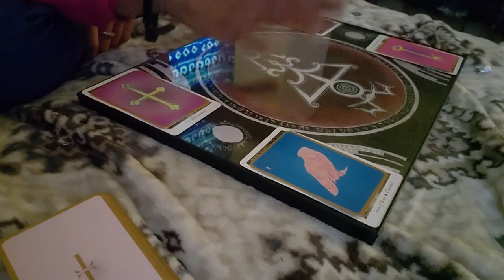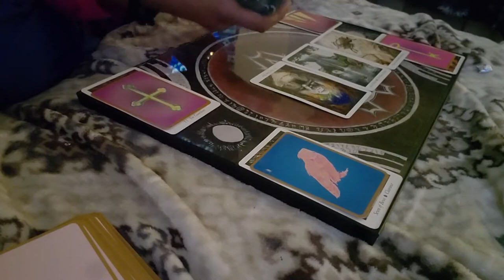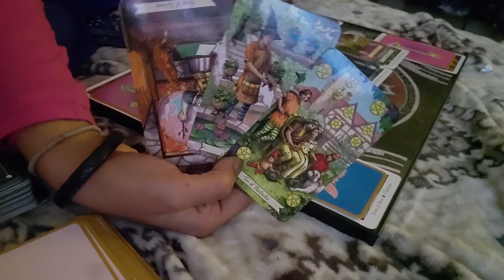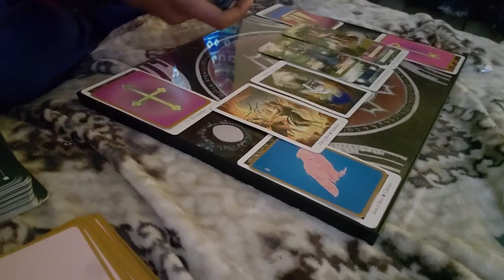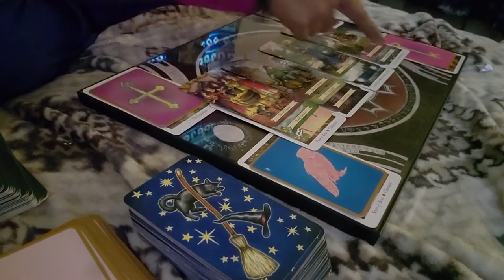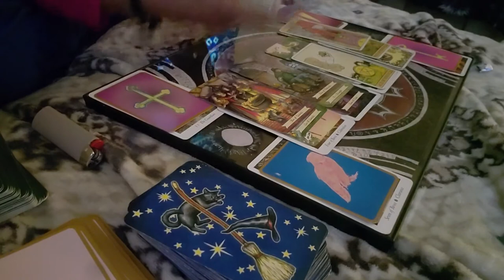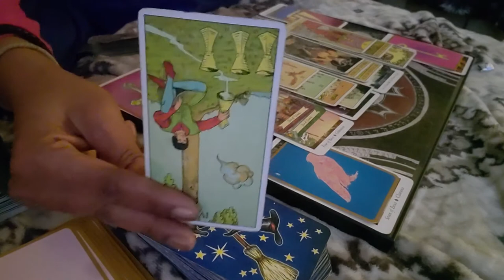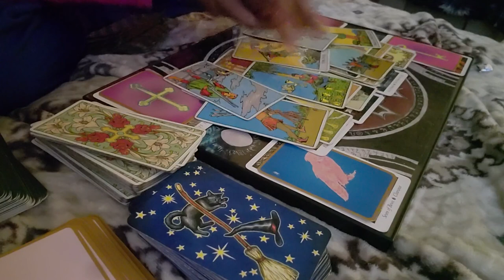Capricorn Extended Reading for November 2020